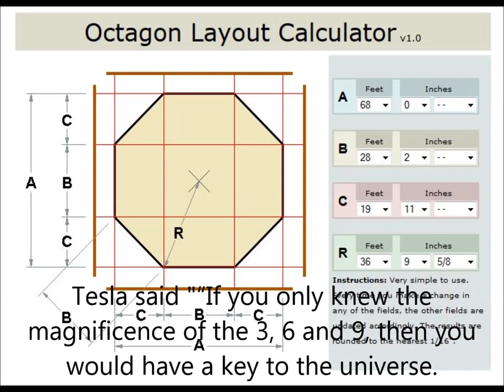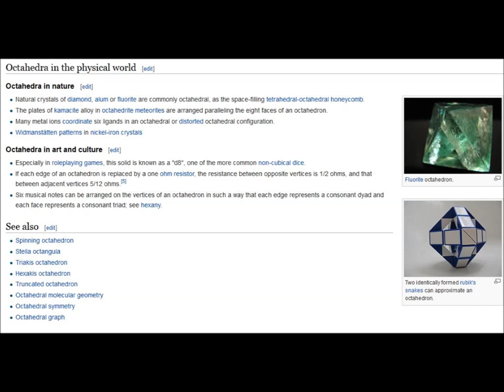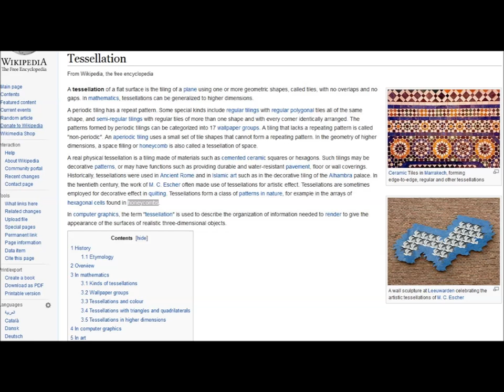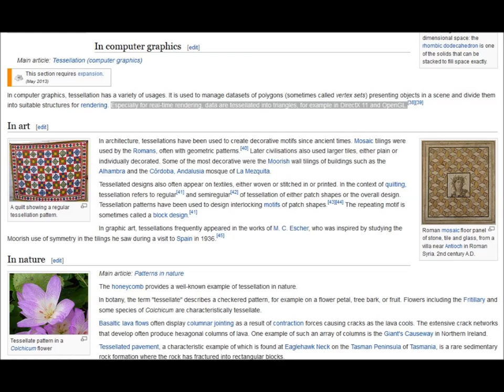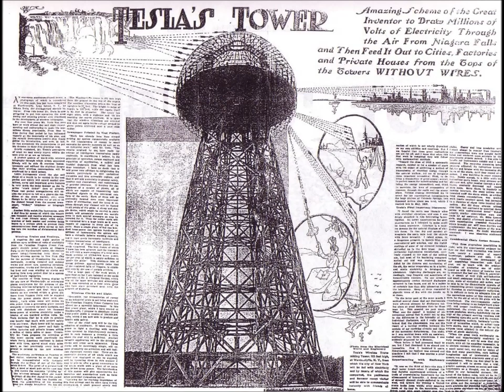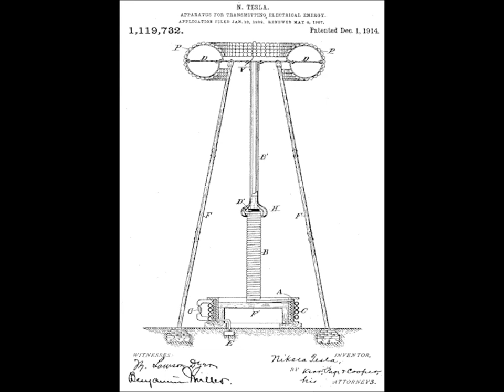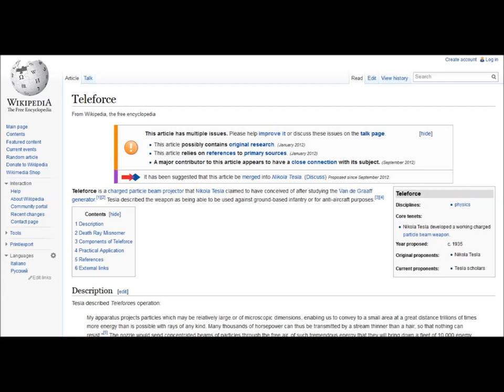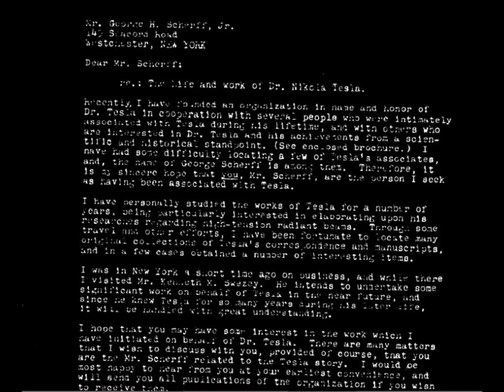Nikola Tesla Wardenclyffe Tower Octagon - Johannes Kepler, Leonardo DaVinci, Pythagoras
Wardenclyffe Tower Octagonal Fractal, Golden Ratio, Fibonacci Numbers, Pythagoras Part 1. Wardenclyffe Tower base, facade and cupola are octagonal, conic, tessellated with the circular circumference of the Earth. 16 vectors for concentric waves and built to use the Earth's Schumann frequency of 8Hz. Wardenclyffe octagon base is 96ft but conic. Wardenclyffe copper, gold octagon cupola 64 Ft, conic. Spiral staircase 12 Ft square and conic. It could be square or have an infinite number of faces, that is conic. Octagonal outer shell of Wardenclyffe is conic. To create the mathematically perfect pressure, singularity point onto the earth- Leonardo DaVinci

Tesla said ""If you only knew the magnificence of the 3, 6 and 9, then you would have a key to the universe.

U.S. Supreme Cour June 21, 1943, Case No. 369, overturned Marconi's basic patent for the invention of radio and confirmed Tesla's longitudinal wave function.

As we look at the six original Solfeggio frequencies, using the Pythagorean method, we find the base or root vibrational numbers are 3,6, & 9.

Leonardo Davinci's work on the Octagon

Flower of Life Octagon, Vitruvian Man Octagon, Chinese Octagon, Rubik's Cube Octagon Math

Kepler, Harmonics Mundi, Tessellation, Honeycombs

Kepler, believed that every planet of Solar system "play music" on their circumsolar orbits.

16 iron tubes, octagonal vectored, buried 300 (official) to 420 feet, transverse to Earth surface

Explains pie/2 x c for conic electro-harmonic waves in resonance

Tesla Coil air-chord transformer for the harmonics

120 (official) to 500 foot ceramic, octagonal, mathematically telescopic, stairwell, 12 feet square

Superconductivity cold temperature patent

Tesla disc turbine's for the pump action, pressure in stairwell

Demonstrated fluid dynamics with fountain patents

Spark gap between raised brass ball & ground, hydrogen, krypton gas

Artificial lightning in spark gap

Pumps the pressurized water in the staircase, reciprocating engine

Tritium creation from star water

Star water, super-critical water, fire water

Spark gap transformer

Sending returning current of ions from star water creation to the ionosphere

Top copper coil create the high tension radiant, 64 foot octagon, 3, 6, 9 radius

Sending low frequency waves, harmonics, 16X 22.5 deg octagon vectors for a sphere

There is a supposition that the so-called "Shumann waves", these are waves of 7,8 Hz frequency, which form a field of standing waves in the space between ionosphere of the Earth and its surface. Since these waves have a big length (38 000 km), then transmission takes place immediately.

16 concentric waves on a sphere using the 16 transverse, earth octagon vectored tubes

Two vectors, x and y, in an inner product space, V, are orthogonal if their inner product is zero.

The discovery of the stationary terrestrial waves

Exactly as the sound, so an electrical wave is reflected, and the same evidence which is afforded by an echo is offered by an electrical phenomenon known as a "stationary" wave — that is, a wave with fixed nodal and ventral regions. Instead of sending sound-vibrations toward a distant wall, I have sent electrical vibrations toward the remote boundaries of the earth, and instead of the wall the earth has replied. In place of an echo I have obtained a stationary electrical wave, a wave reflected from afar.

The 16 X 420X 1M tubes create 1.5hz, 1/4 of the natural 8hz Shumann waves

Stairwell connected to the long island aquifer for external power generation?

1954 patent for sending tv signals through the water?

1000 krypton vacuum tubes fit and to be installed atop the 68 ft copper coil to harness the excess EMF

Tesla wanted his tower to be high to increase the voltage at the top. 40K at 186 ft. He wanted 500 ft. He wanted to create an artificial lightning in the tower. In the discharge tube of a natural flash , the temperature rises to 30 000 ° C. Tesla did not want to manage such high temperatures because it is a waste of energy.  Wanted to use vacuum tube capacitors atop the copper coil filled with Krypton.

High Tension Radiant Beams, Teleforce

Action at a Distance, Levitation with Sound Waves

Each of these fields, the electric and the magnetic, exhibits two-dimensional transverse wave behavior, just like the waves on a string.